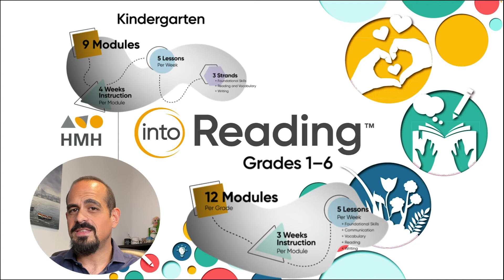3) Program Structure | Into Reading